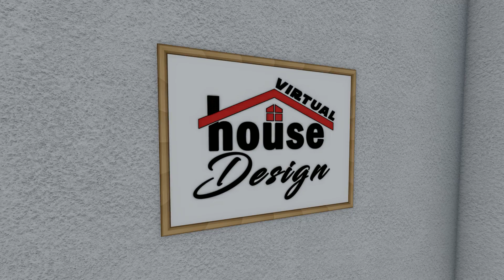Higley Residence PhotoREAL Vid 3 (Exterior & Interior)